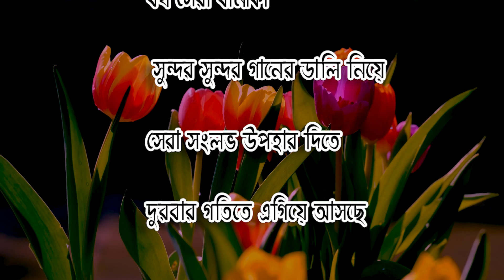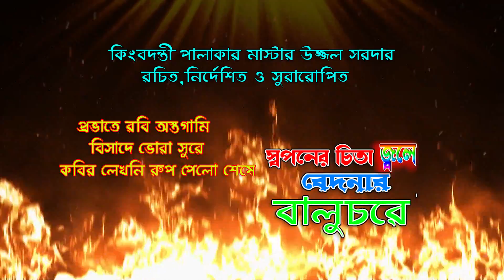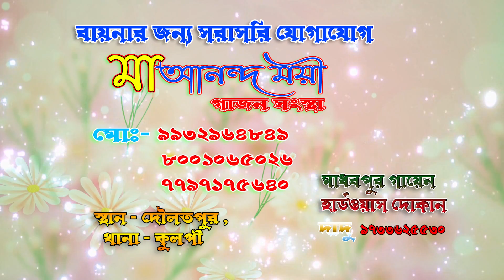ma anondo moyi gajon songstha|gopal anupom milon bikram | Trailer |2022/23 New Gajon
ma anondo moyi gajon songstha|gopal anupom milon bikram | Trailer | 2022/23 New Gajon ‎@Das Sounds